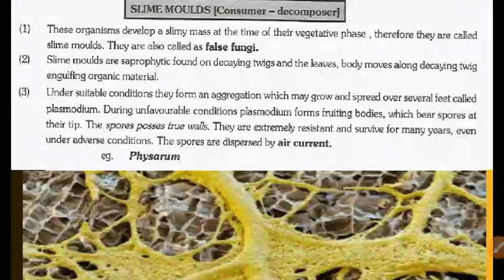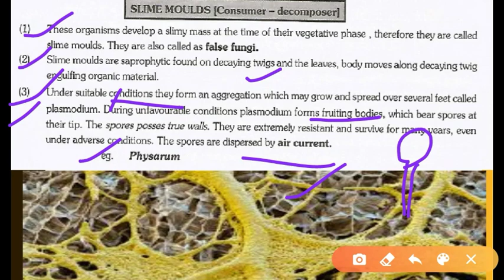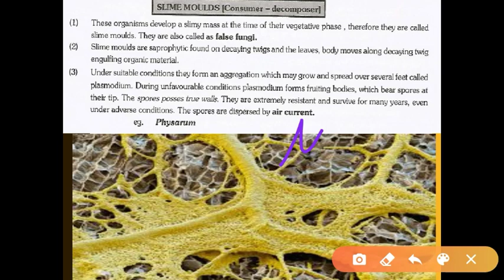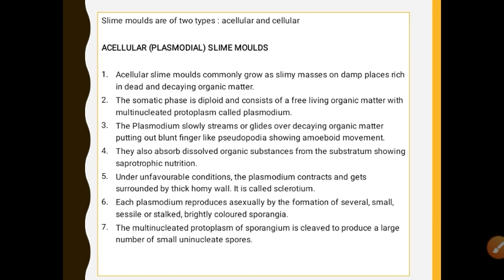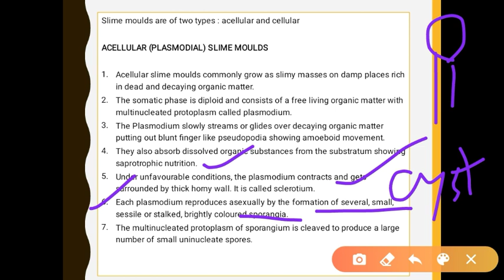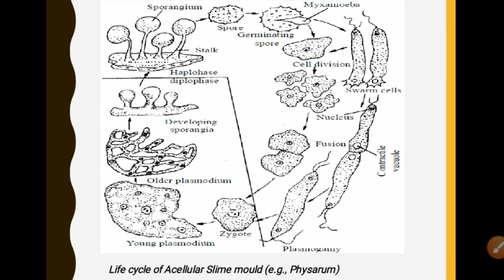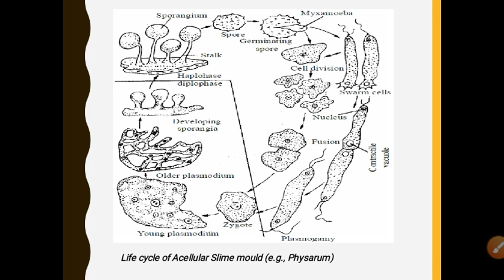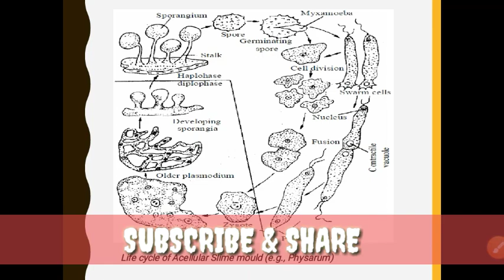Slime moulds-Acellular slime moulds- NCERT based NEET BIOLOGY English & Bengali Lecture guide PART 1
Slime moulds- Acellular slime moulds- NCERT based NEET BIOLOGY- English & Bengali Lecture guide
Slimemolds Slimemoulds Acellular HOMESTUDY24*7